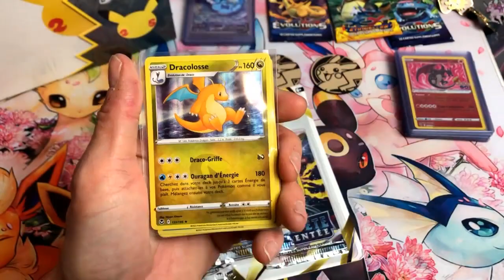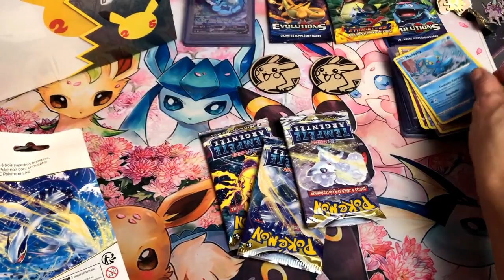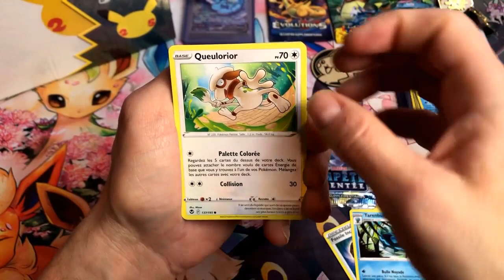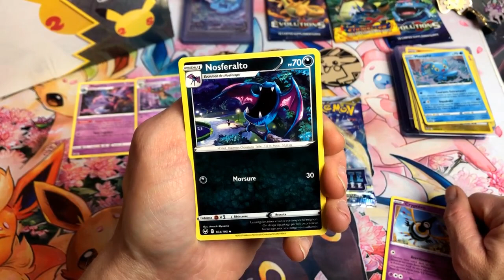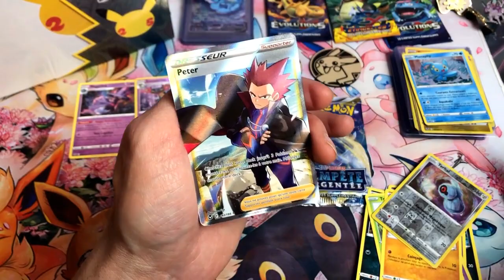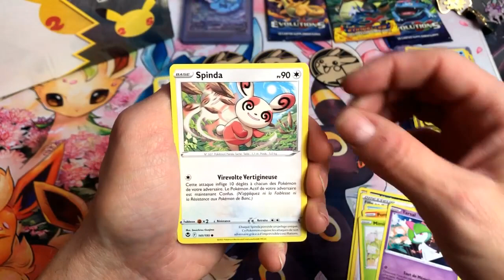ENFIN UNE ULTRA SUR TEMPETE ARGENTEE